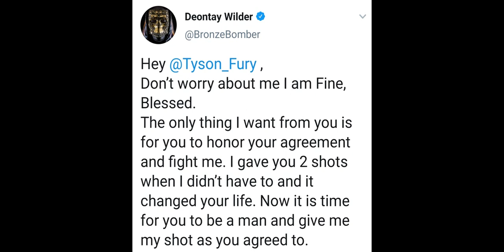DEONTAY WILDER BEGS TYSON FURY FOR ANOTHER CHANCE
Deontay Wilder goes on Twitter and begs for another chance from Tyson Fury.